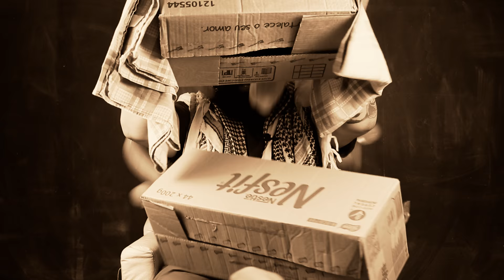Cavalo do Bom Senso / Irai-vos, Mas Não Pequeis | 12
Carvão Mineral, Artesanato, Produtos de Limpeza, Água Engarrafada e Receitas Caseiras.

Neste novo programa, onde o Cavalo do Bom Senso é o protagonista, use carvão mineral para escovar os dentes, aprenda a utilidade do artesanato, faça produtos de limpeza, reflita sobre água engarrafada e realize receitas caseiras.

Também tem o já aclamado por público e crítica, "Irai-vos, Mas Não Pequeis".